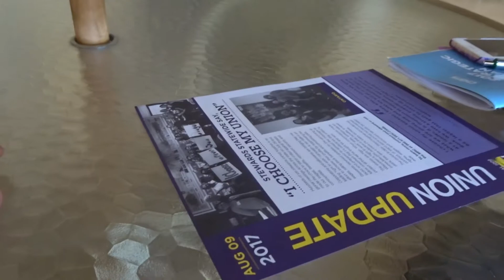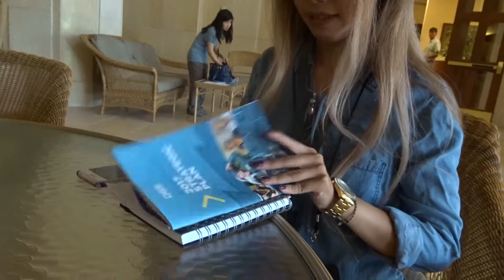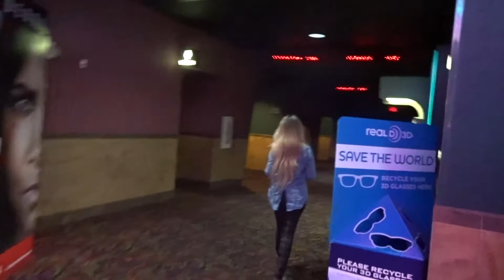Paint Nite, Making Copies, Planet Of The Apes Movie, Tokyo Steakhouse, & Work Meetings! (Vlog #105)